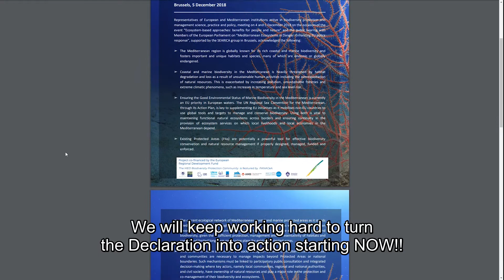A pulse for transformative changes in the Mediterranean sea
Scientists, researchers, MPA managers, NGO representatives and policy makers attended the final conference of the PANACeA project in Malaga, 14-15 October 2019, to address biodiversity protection challenges in the Mediterranean and discuss the potential solutions.
The region really needs transformative change and a shift in behaviour and perception of nature. It is essential to see biodiversity not just as an external component but as the heart of our natural capital for a sustainable future.
We need a very strong involvement of stakeholders, and share a common long-term vision.